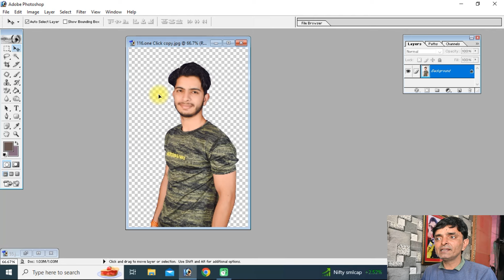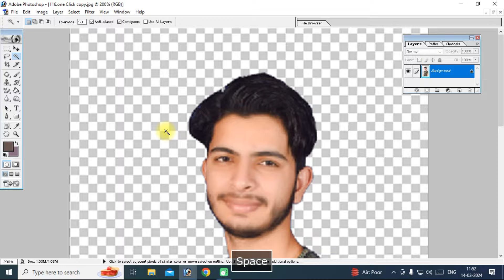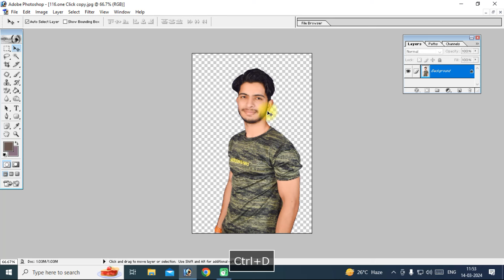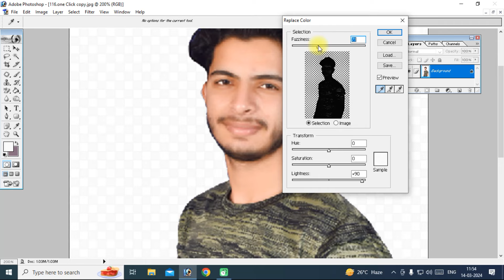Photoshop 3 Amazing Tricks | How to remove PNG background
सबसे सस्ते रेट में ख़रीदे
USB Battery 5 in 1
Nikon Z50 DSLR Camera
Mic Voice Recording
Screen Recorder Movavi
Nikon D7500 DSLR Camera
LED Ring Light for Camera

photoshop editing
photo editing
photoshop designing
photoshop design
photoshop action